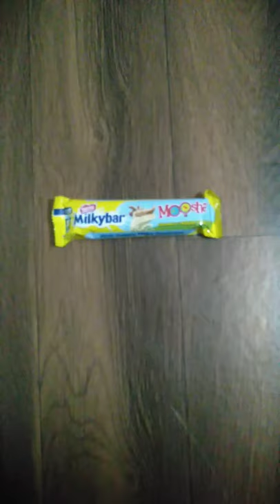milky bar moosha😍😍😋😋😋😋😘